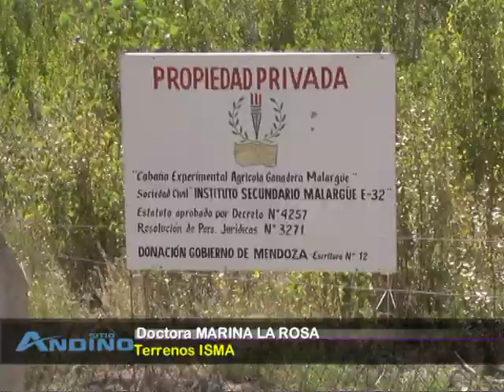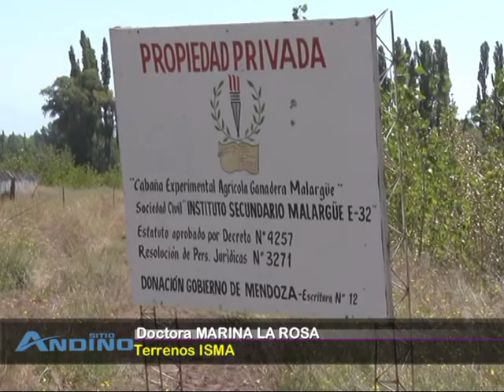DRA. MARINA LA ROSA 2